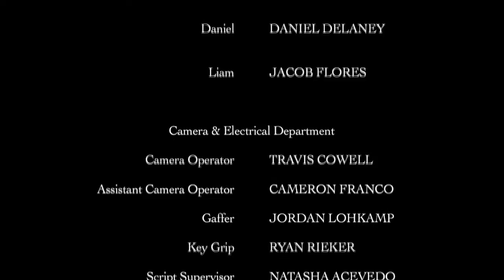Man on the Couch - ScaryLittle Films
A man deals with his alter self.  All on a Wednesday morning.

Edited by:
Lexy Arce

Written by:
Dave Witt
Aaron Prieto

Director of Photography:
Aileen Guerrero

Assistant Director:
Jake Bonner

Produced by:
Roy Berkley

Directed By:
Dave Witt

Starring:
Dan Delaney
Jacob Flores